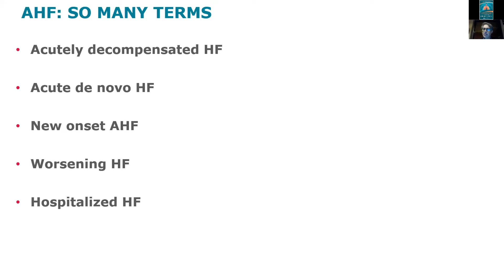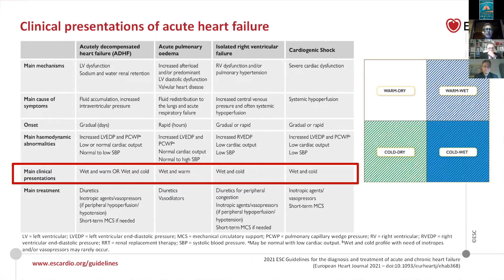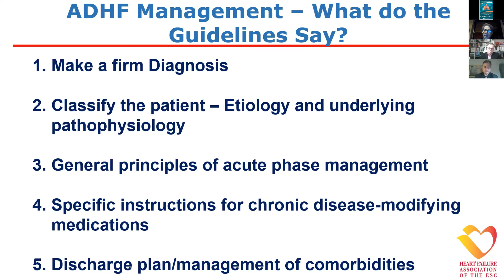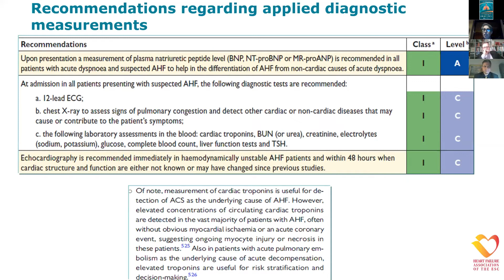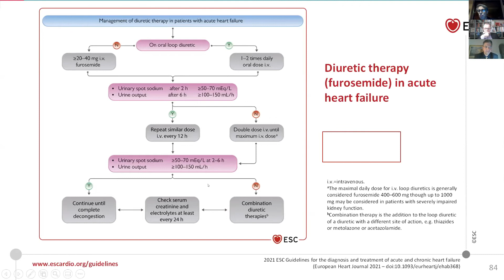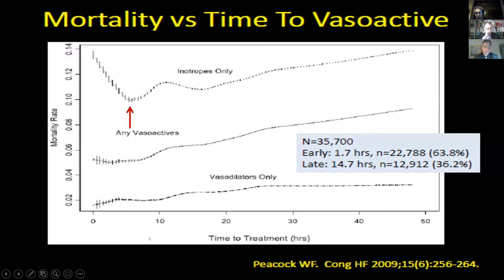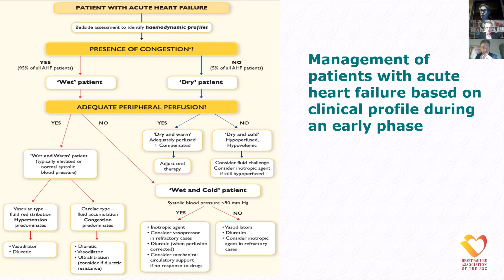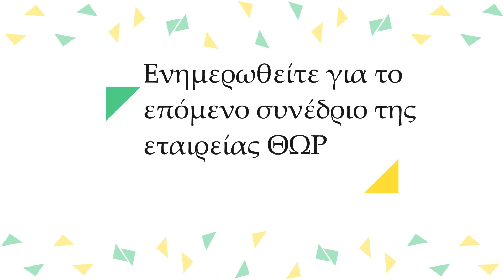34 ΠΑΡΙΣΗΣ Ι. ΟΞΕΙΑ ΚΑΡΔΙΑΚΗ ΑΝΕΠΑΡΚΕΙΑ ΠΟΥ ΒΡΙΣΚΟΜΑΣΤΕ ΣΗΜΕΡΑ